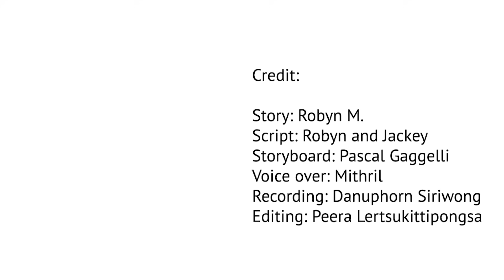I Lost My Baby Before I Even Met Her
⚠️ This video has been adjusted to meet with YT's community guidelines.